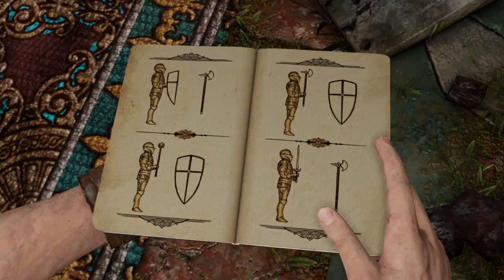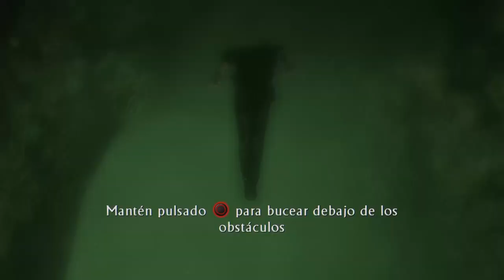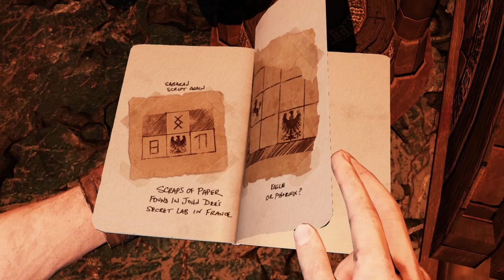Uncharted/Drake‘s Deception/El Castillo